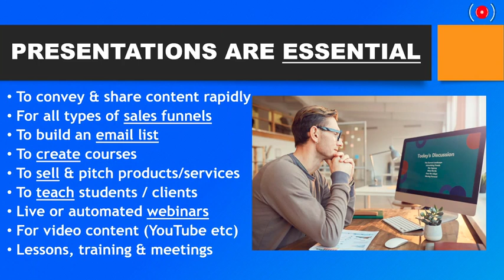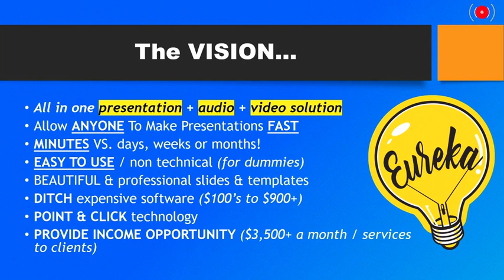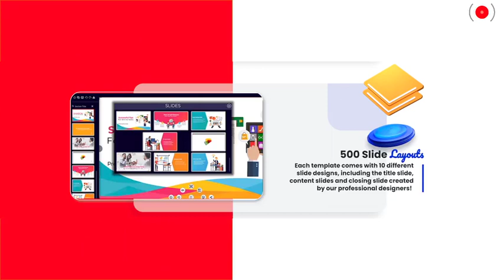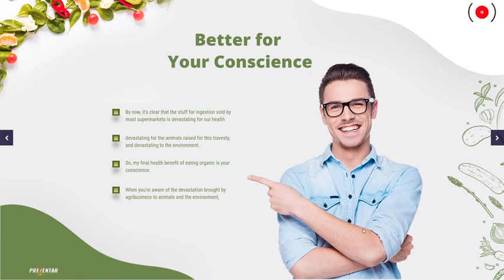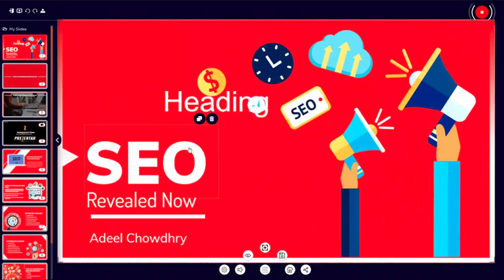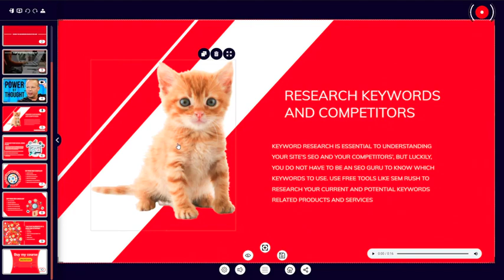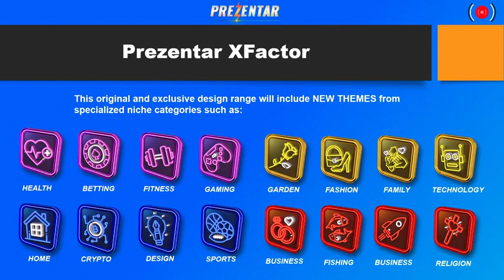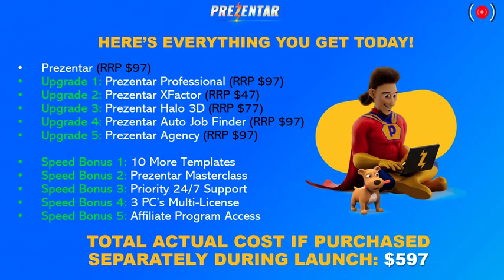How To Create Presentations: Step By Step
Amazing Presentations, Videos & eBooks in Minutes
Perfect for Courses, Tutorials, Webinars,
Reviews, Meetings, and more instantly!
Easy to use, for all ages.